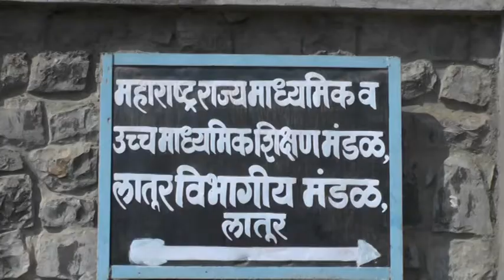कॉपी घटली ..निकाल वाढला लातूर बोर्डाचा निकाल ८८. ३१ टक्के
राज्यात कायमच लातूरच्या शैक्षिण पॅटर्नची चर्चा होत असते . लातूर बोर्ड राज्यात पाचव्या क्रमांकावर आले आहे.  यावर्षी ८८.३१  टक्के निकाल लागला आहे.लातूर बोर्डात लातूर जिल्हा सर्वप्रथम आला आहे . लातूर ८९ .५८ टक्के ,नांदेड ८९.३४ टक्के ,उस्मानाबाद ८३. ६४ टक्के निकाल लागला आहे .  गेल्यावर्षी लातूर बोर्डाचा निकाल ८८.२२ टक्के होता,यावर्षी ८८.३१  टक्के लागला आहे.  लातूर बोर्डात यावर्षी पुन्हा एकदा मुलींनी बाजी मारली आहे . बोर्डात यावर्षी एकूण ८२ हजार ९०४ परीक्षार्थी बसले होते. उत्तीर्ण परीक्षार्थीची संख्या हि ७३ हजार २१५ आहे . यात मुलाची संख्या हि ४७ हजार ८०९ होती तर मुलींची संख्या हि ३५ हजार ९५ आहे. यात प्रथमश्रेणीत उत्तीर्ण होणार्याची संख्या हि लातूर जिल्ह्यात १२ हजार ४९० ,नांदेड १३ हजार ३१३ ,उस्मानाबाद ४ हजार १८६ आहे. गेल्यावर्षी कॉपीची ४२ प्रकरणे घडली होती . यावर्षी मोठ्या प्रमाणावर बैठे पथक भरारी पथक याचे लक्ष परीक्षा केंद्रावर असल्याने कॉपीचे प्रमाण घटले होते. केवळ ३८ प्रकरणे आढळून आली होती. त्यात एका तोतया विद्यार्थ्यांवर कारवाई करण्यात आली आहे. नापास झालेल्या विद्यार्थ्यांची जुलैत परीक्षा होणार असल्याची लातूर बोर्डाचे सचिव शशिकांत हिंगोणेकर यांनी दिली आहे. यावेळी सहसचिव चित्तप्रकाश देशमुख,माधव केंद्रे उपस्थित होते.